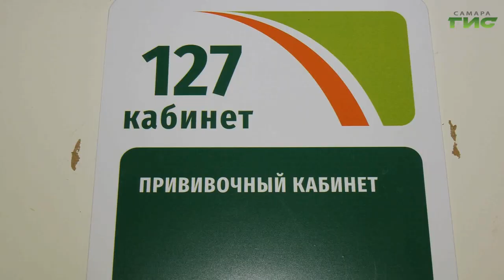Самарцы могут пройти ревакцинацию любым препаратом, зарегистрированным в России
Многие жители Самарской области прививаются от коронавируса уже по второму кругу. По словам врачей, лучше всего это делать спустя полгода после первой прививки. Это поможет усилить иммунитет и обезопасить от тяжелого течения болезни. Слово, Мери Елчян.